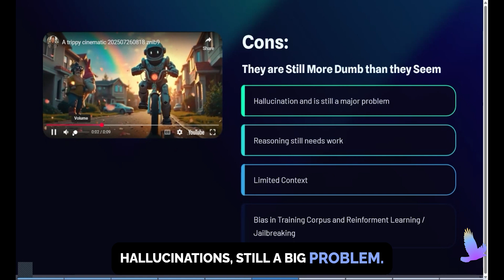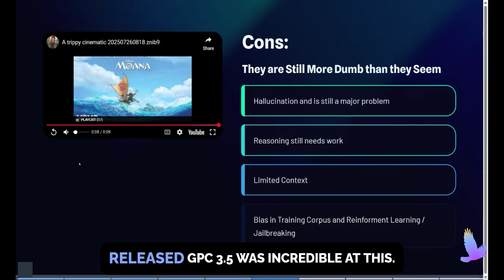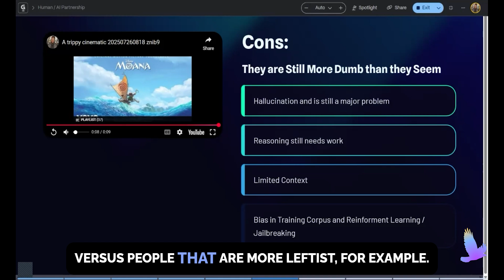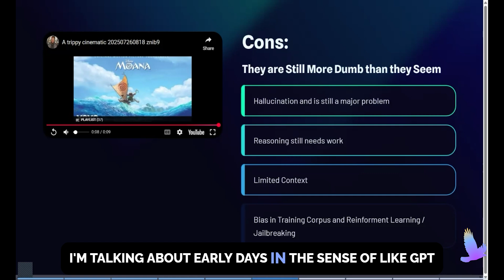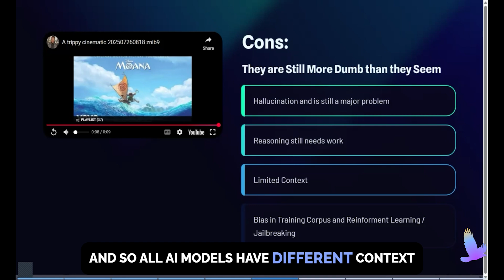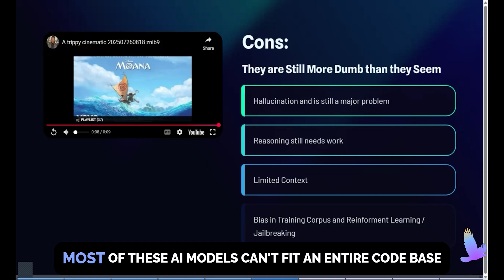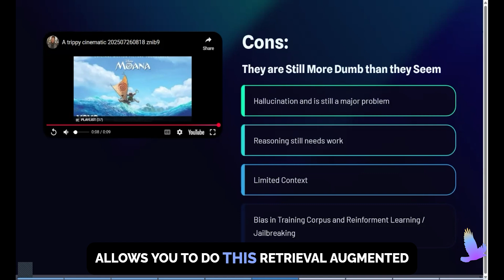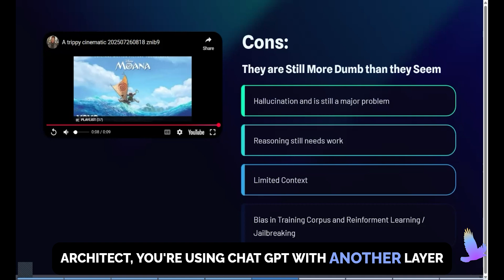Current AI Shortcomings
Thrive tech guru Leandrew Dixon discusses the shortcomings of artificial intelligence technology in its current incarnation in this clip from "Fireside Live!"

to find the Thrive Documentary Series and hundreds of hours of free content from the Freedom Portal.